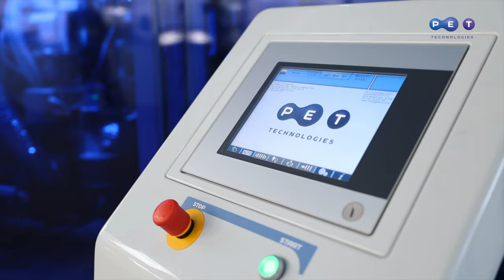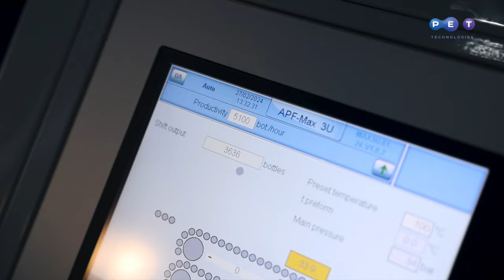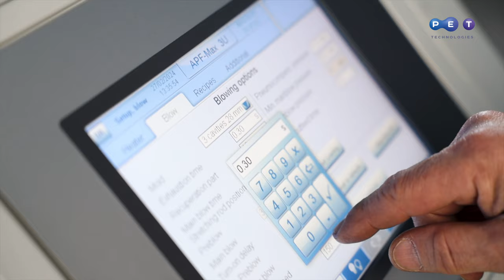Automatic stretch blow molding machine APF-Max 3U for 0.1 – 8.0 L PET bottles, up to 5400 bph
PET stretch blow molding machine APF-Max 3U is used to produce 0.1 – 8.0 L bottles with output up to 5400 bph. New concept and innovative design. This automatic blow molder is widely used to produce PET containers for the industries as follows: water and beverages, dairy products, vegetable oil and vinegar, chemicals and cosmetics, automotive. Types of PET packaging
• PET bottles with custom design
• Asymmetric PET bottles
• Hot fill PET bottles

Key advantages of the PET stretch blow molding machine APF-Max 3U:
• All-electric configuration
• NIR heating system
• Low energy consumption
• Double air recovery system
• Wide range of preform neck finishes: 18 – 38 mm
• Quick change of blow mold and neck finish
• User-friendly concept and innovative design

The program, as well as the manuals for the PET stretch blow molding machine, are available in languages depending on the customer’s location. PET Technologies service centers and representatives in Europe, Asia, North and South America provide maintenance and start-up of PET bottle blowing equipment.